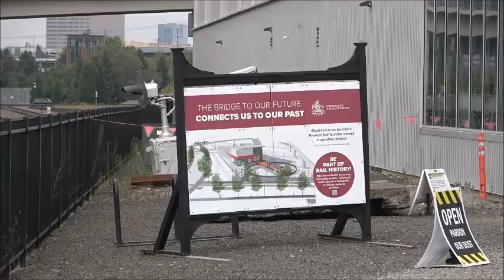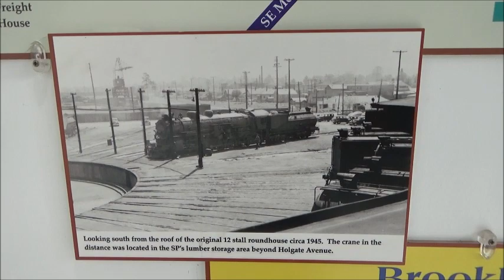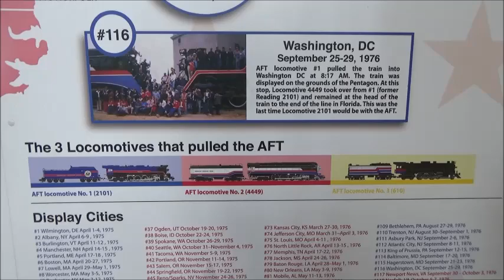Oregon Rail Heritage Center's 10th Anniversary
10 years ago, a working rail museum opened to the public in Portland, OR!
That place is the Oregon Rail Heritage Center! Today, the heritage center has 3 steam locomotives, and 2 diesel locomotives & rolling stock of cars.

Bobby Case Loves Trains